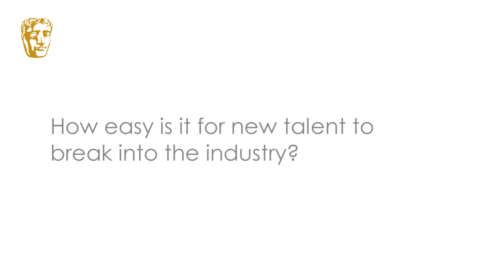Zhang Yimou: On Directing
Legendary Chinese filmmaker Zhang Yimou (Raise the Red Lantern, Hero, House of Flying Daggers, The Great Wall) discusses what it takes to be a director, what he looks for in his crew and the future of international filmmaking collaboration.